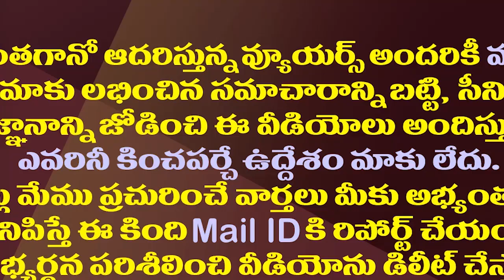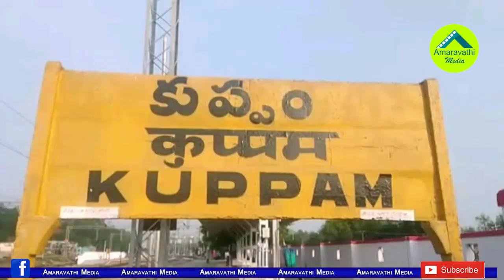టార్గెట్ చంద్రబాబు..కుప్పంలో వైసీపీ కుంభస్థలం కొట్టేట్లు ఉందే| YSRCP Targets Chandrababu In Kuppam